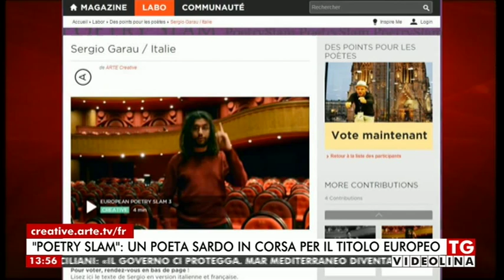Un voto online per il poeta Sergio Garau al concorso per la sfida europea di Poetry Slam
Servizio televisivo a cura del giornalista Giacomo Serreli andato in onda su Videolina il 19/01/2014.

La poesia in concorso per Sergio Garau, che si può vedere e votare a questo link:

è un “piccolo sequel della divina commedia” di un paio di minuti in cui un moderno Dante si ritrova in una chat erotica a dover interagire con una misteriosa figura il cui pseudonimo in rete è "suckingcalippos". Lo scontro tra la lingua del sommo poeta e lo slang americano di “succhiacalippo” impegnati a parlare d’amore, porta a qualche incomprensione, e la situazione non migliora necessariamente quando l’interlocutrice del padre della lingua italiana incomincia ad usare il traduttore automatico di Google…

Dal 19 Dicembre fino al 19 Gennaio 2014 si possono dunque vedere, ascoltare e votare le quattro poesie a questo

Il poeta performer Sergio Garau, nato a Ozieri nel 1982 e che vive per lo più tra Torino e Sassari, uno dei più attivi nella diffusione del Poetry Slam in Sardegna e in Italia, è impegnato nel testa a testa finale di una sfida in rete per il prestigioso canale tv europeo Arte. Alla gara son stati invitati alcuni vincitori di campionati di Poetry Slam regionali, nazionali o internazionali, campionati che si son tenuti in teatri, club e locali di tutta Europa, a cui hanno partecipato centinaia di poeti e migliaia di spettatori.

La competizione in rete, in cui il pubblico decide chi vince e chiunque può votare, vede quattro contendenti: oltre a Sergio Garau, l’inglese Sara Hirsch, il tedesco Markus Becherer e lo spagnolo Daniel Martinez. Ognuno recita un suo testo in un video (in lingua originale con traduzione sotto): chi dei quattro avrà più voti alla mezzanotte di lunedì 19 gennaio, si contenderà dal vivo il titolo nella finalissima Slam d’Europe insieme ai già qualificati campioni di Francia, Scozia e Portogallo, nella prestigiosa cornice dell’Opéra di Reims, in Francia.

Il Poetry Slam è una gara di poesia dalle regole molto semplici: 3 minuti a testa, solo voce, testi propri e il pubblico decide chi vince. Come dice Lello Voce, però, che ha portato lo slam in Italia, lo slam è allo stesso tempo molto di più, ed è in questo ‘di più’ che sta la ragione del suo dilagante successo in America, Canada, Inghilterra, Germania ed ora anche in Italia.

Lo slam è un modo nuovo e assolutamente coinvolgente di proporre la poesia ai giovani, una maniera inedita e rivoluzionaria di ristrutturare i rapporti tra il poeta e il ‘pubblico della poesia’. Lo slam è sport e insieme arte della performance, è poesia sonora, vocale; lungi dall’essere un salto oltre la ‘critica’, lo slam poetry è un invito pressante al pubblico a farsi esso stesso critica viva e dinamica, a giudicare, a scegliere, a superare un atteggiamento spesso tanto passivo quanto condiscendente, e dunque superficiale e fondamentalmente disinteressato, nei confronti della poesia.

In Sardegna si è svolto il primo campionato nel 2013/14, coordinato da Sergio Garau e Giovanni Salis, che ha visto il succedersi di gare a Sassari, Cagliari, Ozieri, Alghero, Porto Torres, Aritzo, i cui vincitori son poi confluiti nella finale disputata l’11 aprile 2014 al True Colors di Sassari, vinta da Lalla Careddu da Sassari, sostituita alla finale italiana di Monza da Ignazio Chessa da Alghero. Per la stagione 2014/15 si stanno aggiungendo altri slam a Ploaghe, Oristano, Nuoro: chi vince sarà invitato alla finale LIPS Lega Italiana Poetry Slam di Roma a fine maggio, le iscrizioni sono aperte alla mail per la prossima data, il 7 febbraio a Ozieri all’ex monastero delle Clarisse in piazza Pietro Micca.